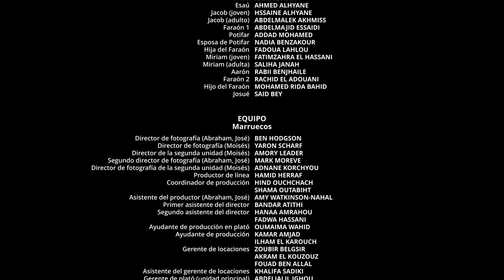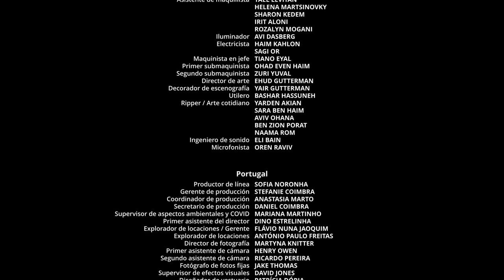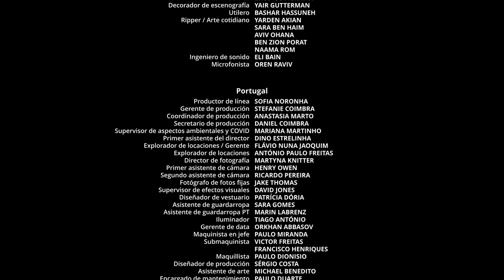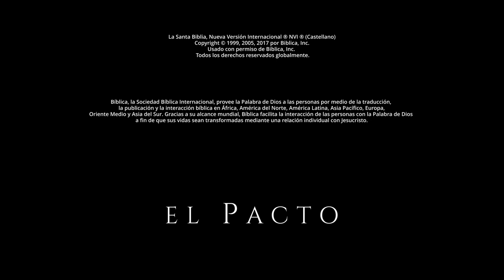La Alianza | Pelicula Cristiana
Streaming wholesome movies that uplift our lives in preparation of the second coming of our Lord Jesus Christ.

Lewabo.com is a multicultural inspirational movies website. Enjoy hundreds of inspiring, uplifting, positive family-friendly movies.